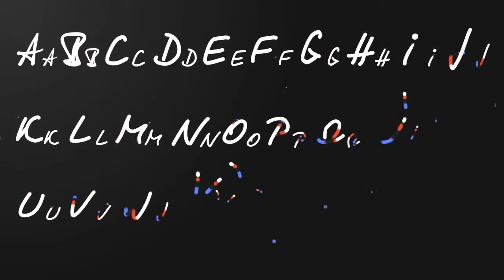New Youtube Promotion pack || Videohive After Effects Templates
Features

More 100 elements!
4 openers!
9 typography scenes!
9 titles!
9 glitch titles!
4 bottons!
9 original logotypes!
9 colorful transitions!
7 original video elements!
Original stylish alphabet!
4 simple panel bars!
Easily customize color with controller
Easily customize effects with controller
Easily edit all text for your story